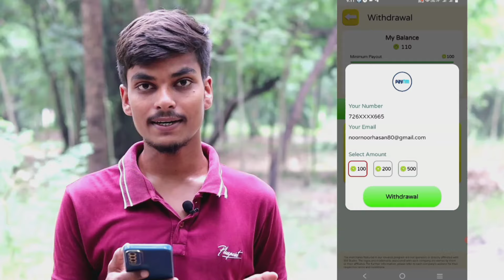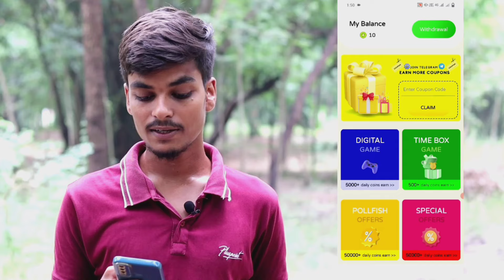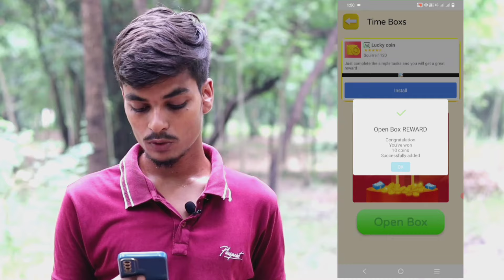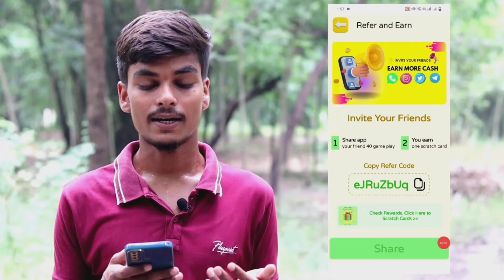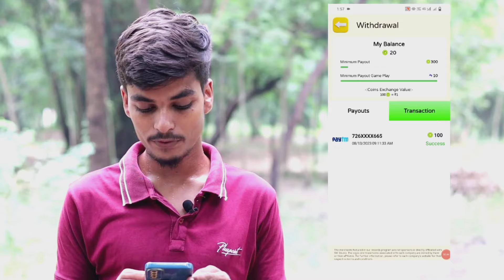New Earning App 2024 | New Earning App Today | Freee Paytm Cash Earning App Today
keyword ✅✅🔴

earn money by playing free games
how to earn money by playing free games
app to earn money by playing free games
free fire game paise kamane wala app
app to earn money by playing free games, how to earn money by playing free games
fire game khelkar diamond kaise kamaye
how to earn money by playing free ludo game
play game and earn paytm cash minimum redeem
1 rupee

app to earn money by playing games
earn money by playing games
how to earn uc by playing games
how to earn diamond by playing game
how to earn paytm cash by playing game with proof
how to redeem code by playing game
How to earn money by playing games 2023 Recharge apps by playing games
how to earn money from games without investing money
best gaming earning app for paytm without investment
today paytm cash without investment

New Gaming Earning App Without Investment Kamaye